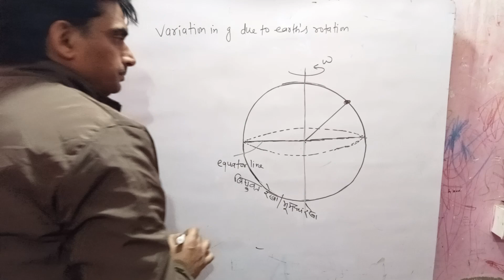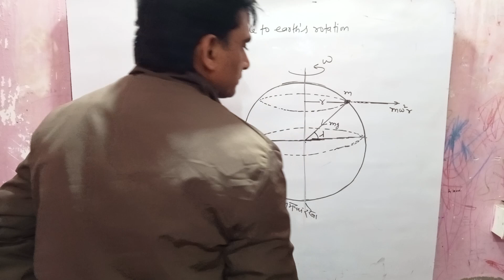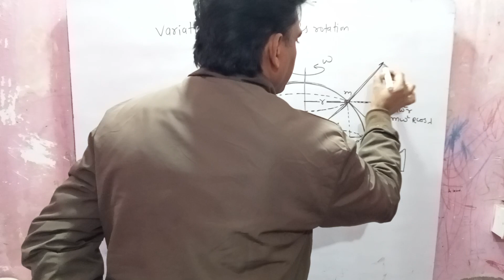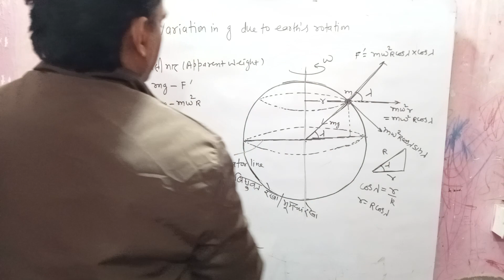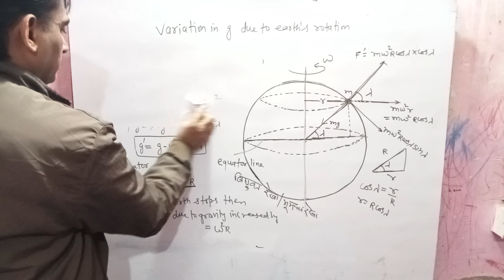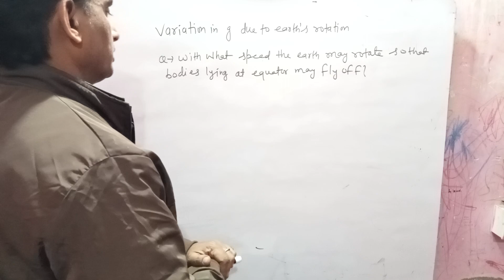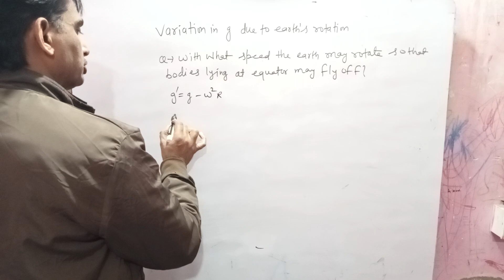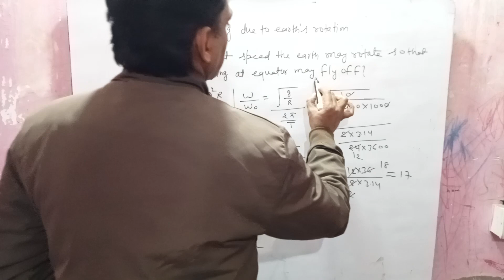variation in 'g' due to Earth's rotation with problem.